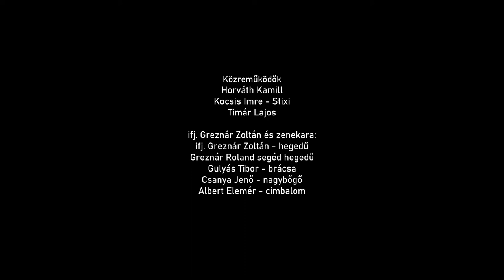Greznár Zoltán és zenekara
Az Énekes Lenke Néptáncegyüttes 25. jubileumra készült videó sorozat koncertje